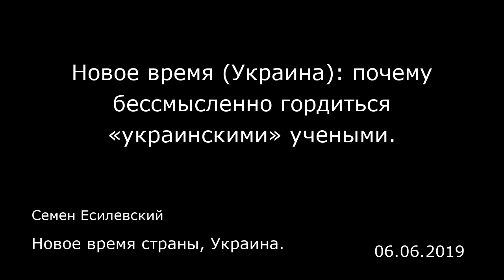Новое время (Украина): почему бессмысленно гордиться «украинскими» учеными.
Новое время страны, Украина.
Семен Есилевский
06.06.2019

После каждого поста о том, как ученые, родившиеся в Украине, добиваются каких-то значимых успехов за рубежом, в комменты набегают носители «национальной гордости» (тм) и начинают неистово гордиться «нашими учеными». Объясняю, доходчиво и по пунктам.  1. Ученые — одни из самых мобильных людей на этой планете.  Бакалавриат в Украине, магистерка в Польше, аспирантура в Японии, постдок в Италии, второй постдок в США, асистант профессор в Германии и, наконец, фул профессор в Сингапуре — это норма жизни. Ученый носится по миру, особенно в первой половине своей карьеры. После такого вы вообще не разберете, откуда он и какая страна больше дала для его становления. То есть вопрос «ты чей» вообще бессмыслен для молодых ученых и может ставиться только для людей с «постоянной» академической позицией. 2. В науке срабатывает принцип: какая страна (или страны) обеспечивает ученому условия для работы, та и может считать его своим.  Причем условия для работы — это не только финансирование. Типичная мощная научная группа может получать финансирование из десятка источников: от правительств двух разных стран, трех транснациональных грантовых агенств, двух коммерческих фирм и венчурного фонда, вообще формально находящегося где-то на Бермудах. Очень часто финансирование вообще нельзя привязать к стране: гранты НАТО или ЕС — это, например, от какой страны?  Условия для работы — это офис, лаборатория, телескоп, коллайдер, компьютерные мощности — вся та материальная основа, которая необходима для раб...